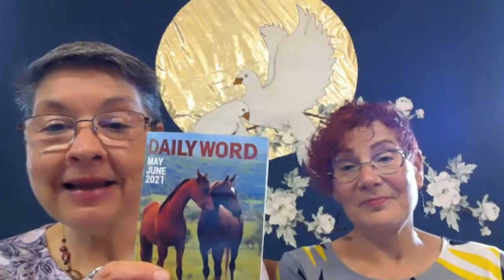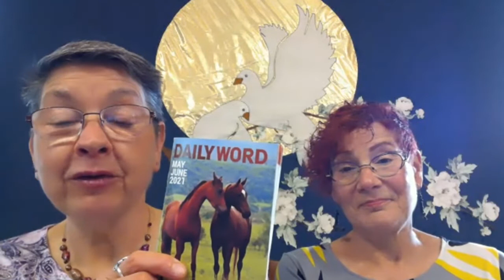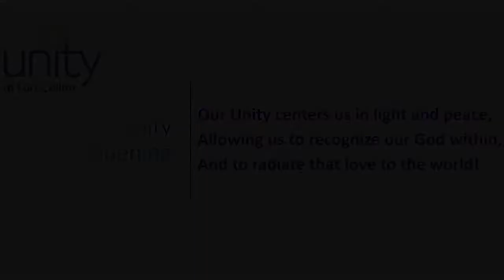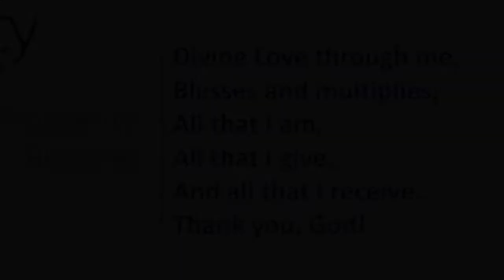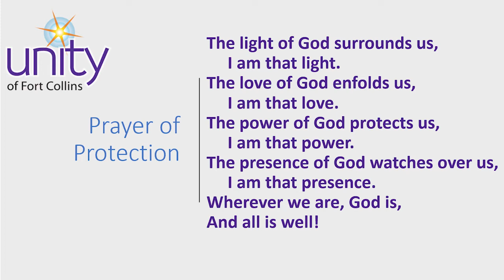Unity of Fort Collins Sunday Service: "To Be Remembered " - 05/30/21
Monday is Memorial Day. I believe it's important that we remember and honor all those who gave of their lives in service so all people could be free. This Sunday we take a look at Memorial Day and the ways we can be inspired by those men and women who lost their lives in war.

We will then move into looking at our own lives and what we would like to be remembered for after we release our earth suits and move beyond the veil. Come join us and our guest singer/songwriter, Karen Drucker, who has some amazing songs that will truly enhance our message this week.